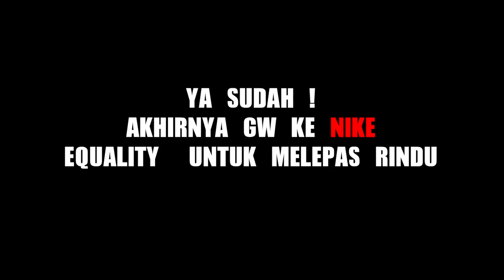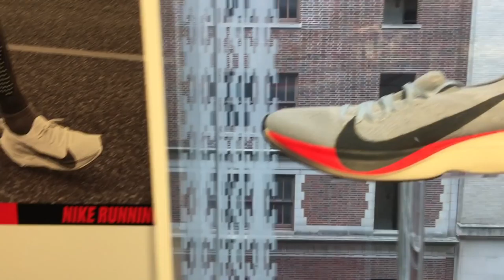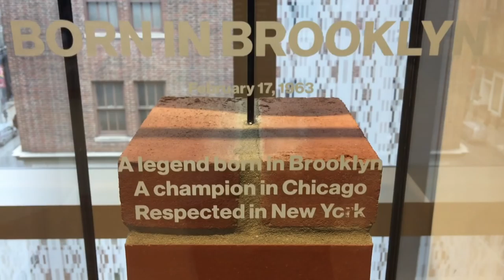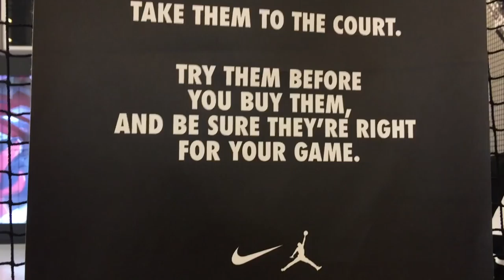BERBURU HYPEBEAST X OFFWHITE DI NEW YORK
hi .. apa kabar kalian

hari ini adalah hari dimana sebuah sneakers iconic akan di luncurkan perdana hasil kolaborasi nike, MoMa dan Virgil Abloh, rencana gw adalah mendapatkan sepasang snekaers tersebut, kebetulan gw lagi di newyork dan ini saat nya berburu sneakers tersebut, akan tetapi apa iya gw bisa dapet sneakers itu ??? di tonton ya sampai habis  ..

terima kasih
have a nice days  .. you rawks !!!